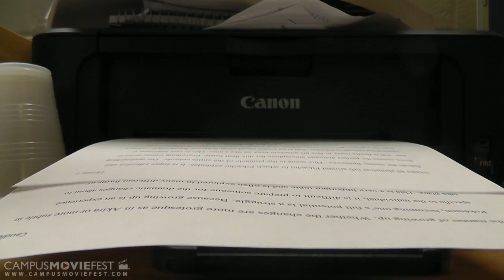LUCID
A student struggling to finish his paper is thrown into a psychological journey within himself.

Created by Sub-Par Films at The College of New Jersey in 2014 as part of Campus MovieFest, the world's largest student film festival.

LUCID Cast & Crew :
Brady Caudle - Captain
with
Alioune Dieng - Actor
Nicholas Errico - Actor
Zachary Davidson - Actor

More info - CMF Campus MovieFest movie short film festival fest five minutes '5 minutes' 'short film' 'one week' university college coed student 'film festival' 'world's largest' The College of New Jersey 2014 '7 days' seven